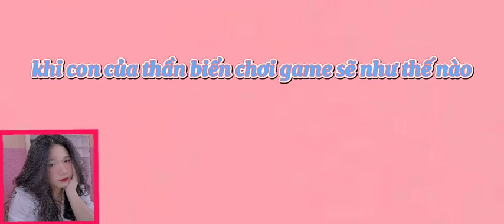🔴Khi chơi game tấu hài là chính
Cả team tấu hài